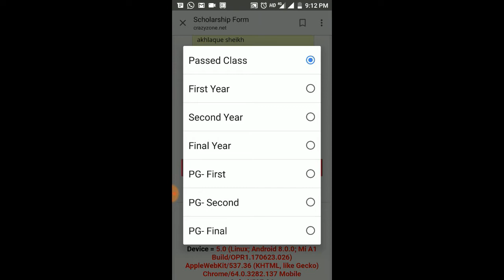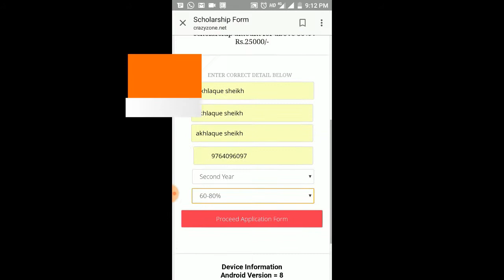How to find Fake Scholarship web site in Hindi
हैल्लो दोस्तों इस वीडियो में कैसे  बचे डुप्लीकेट स्कालरशिप पे अपना डाटा लीक करने हो ने सा बचने का तरीका बता या गया हैं तो इस वीडियो को पूरा देखे थैंक्स